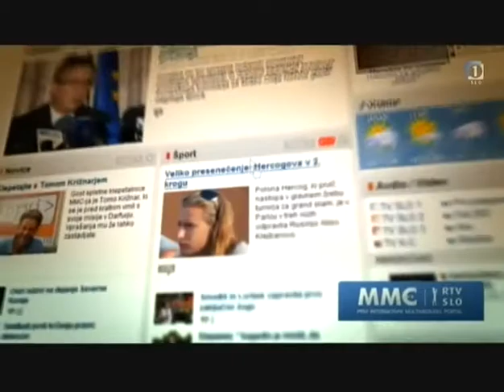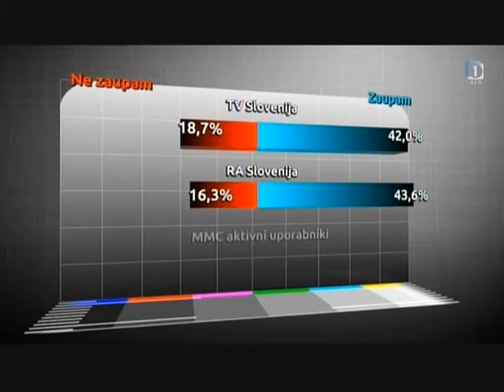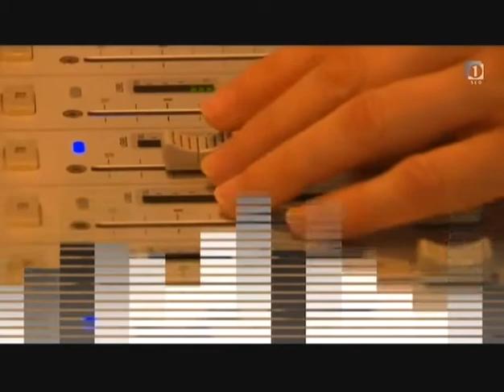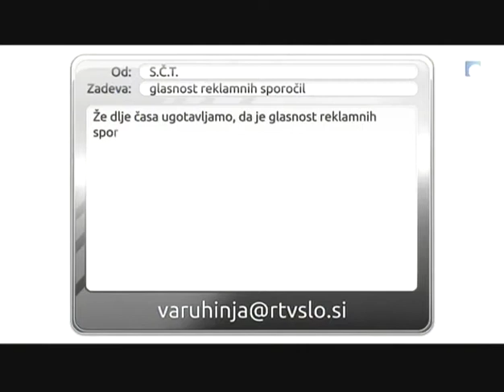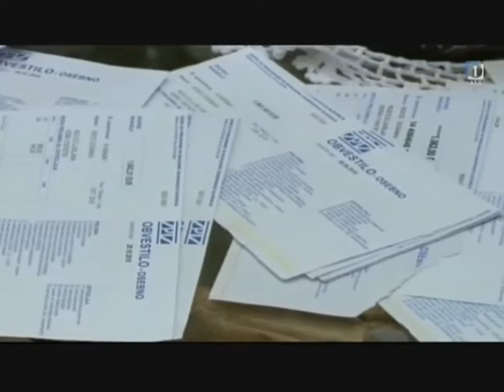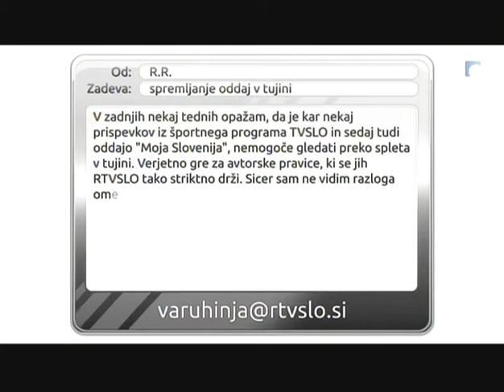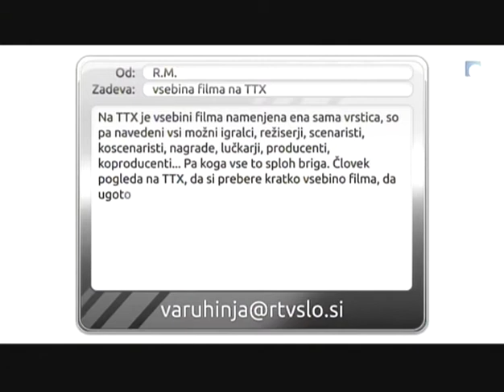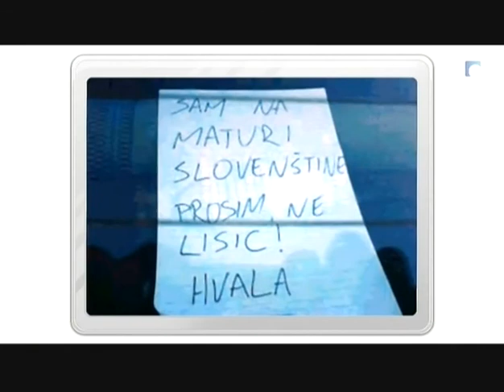Miša Molk speaks with Jeffrey Dvorkin